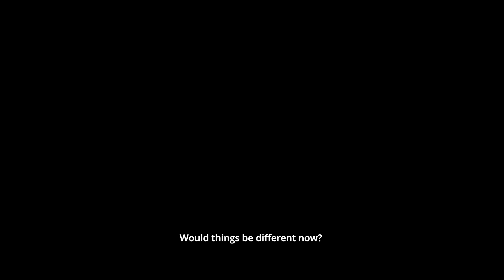Fatima | Trailer | Tasnia Farin, Yash Rohan | Dhrubo Hasan | Bangla Movie 2024 | RELEASING 24 May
Get ready for the upcoming Bangla movie trailer of "Fatima," starring Tasnia Farin and Yash Rohan, directed by Dhrubo Hasan.

'আমি যদি তোমার কথা শুনতাম, তাহলে সব কি অন্যরকম হত?' ফাতিমা'র প্রশ্ন হয়ত আমাদের সবার। 'ফাতিমা' বড় পর্দায় আসছে আগামী ২৪ মে।

Movie: Fatima
Directed By: Dhrubo Hasan
Story: Dhrubo Hasan
Screenplay: Dhrubo Hasan & Adnan Habib
Produced By : Outcaste Films
Lead Actress: Tasnia Farin
Lead Actor: Yash Rohan
Supporting Actor: Pantho Kanai, Manosh Bandyopadhya ,Rizvi rizu, A,K Azad Shetu, Gausul Alam Shoun, Ahsanul Haque, SA Sompod ,Adnan Adib Khan, Sharzil, Apurba Mazumder
Supporting Actress: Ayesha Monica, Jayita Mahalanobis, Shopna ,
Executive Producer: Adnan Habib, Dhrubo Hasan
Co- Producer: Arman Quadri, Shamsur Rahman Alvy, Tunazzina Chowdhury, Arju Manara Begum
Associate Producer: Kabir Ahamed
Line Producer: Abdullah kawsar
Cinematographer: Tuhin Tamijul
Editor: Dhrubo Hasan , Adnan Habib
Art Director: Tareq Bablu ,Shihab Nurun Nabi, Uttam Guha
Sound Design: Sayba Talukder
Song: Ore Oh Hawa , Shudu Je Tomar
Colorist: Chimoy Ray
Makeup: Kamrul , Babul, Kokhon
Costume Design: Junayed Bugdady Jimmy, Edila Farid Turin
VFX: Rohan Rego
Poster Still: Saurav Das & Sabyasachi Hazra
Chief Marketing Officer: Joon Park
Sales: Tanvir Ahmed, Shafiquzzaman Dipok, Syed Tamim & Jamiur Rahman Bhuiyan
Head Of Product: Rafael Mahbub
Deputy Head - Content & Publishing: Khaled Mosharaf Hossain
Publishing: Zubayer Ahamed & Ariful Islam Rocky
Promotional Campaign Planning & Design: Hira Shil & Kazi Asif
Operations: Farhana Ali, Abid Hasan Anik & Md.Sazzad Hosen Titas
Post Production: Ahammad Ullah Basu
Publicity Design: Sajjadul Islam Sayeem, Shaikh Faisal Sultanul Karim, Md. Nazmul Sarker
Distribution team: Md.Sazzad Hosen Titas, Hridoy Zulfikar
Head Of Content: Mohammad Ali Haider
Chief Content Officer: Mushfiqur Rahman